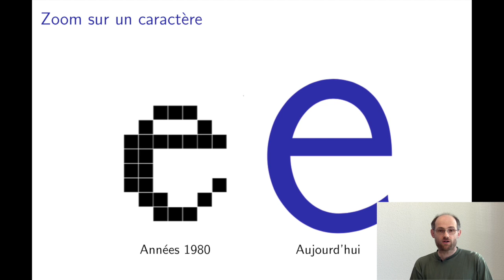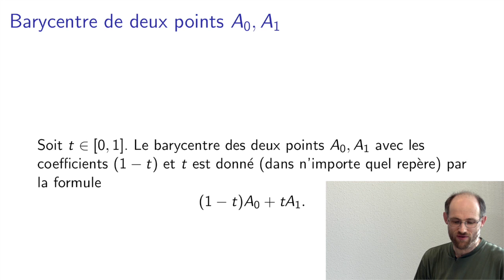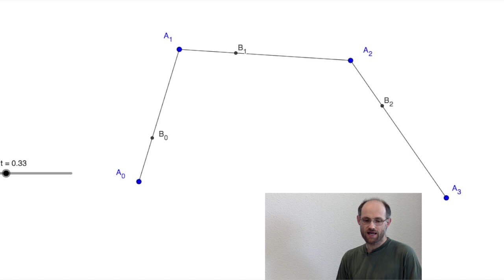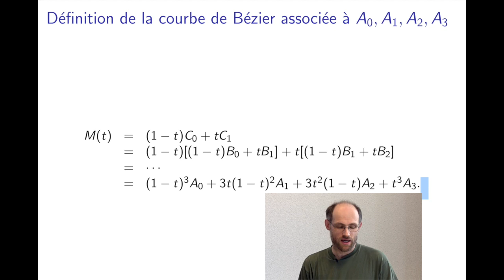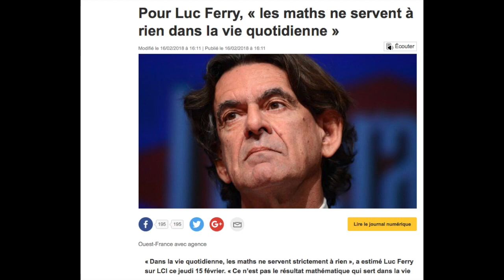Frédéric Le Roux - Les courbes de Bézier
Découvrez les courbes de Bézier, ou comment les polynômes envahissent nos écrans !